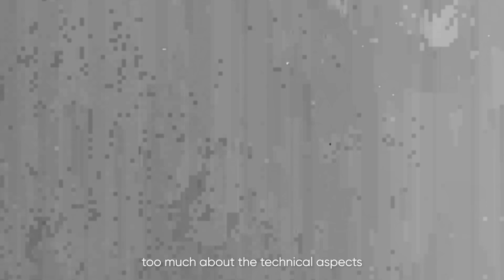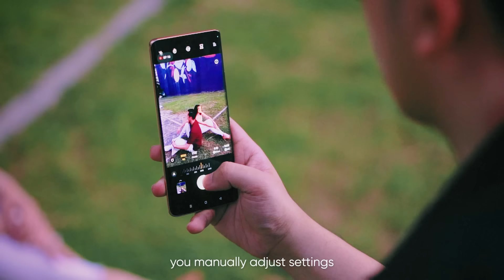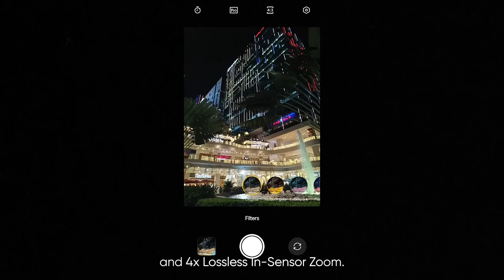PRO Advice on Capturing Photos from Stephen Capuchino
Join us as we delve into the world of photography with the realme 11 Pro+ 5G, guided by none other than the renowned Stephen Capuchino!

Discover a treasure trove of professional tips and techniques that will elevate your photography skills to new heights. From composition to lighting, Stephen shares his expert advice, ensuring you can capture stunning photos with the realme 11 Pro+ 5G like never before. Don't miss out on this opportunity to learn from a true pro–watch now and unlock the full potential of your photography journey!